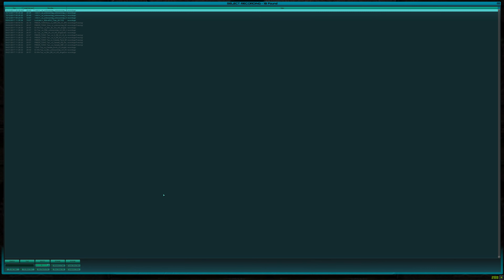ubertron vs Orion - Vurt T2TV - Map 1: Stonehenge - 15/12/2003 - Tribes 2 Oceanic TWL - 4K 60FPS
Team o r i o n were formed later in the Oceanic competition, having their first competitive match on 6/3/2003 (about two years after Tribes 2 was released) and contained a great number of veteran players from other well known Oceanic clans.
While their eventual record of 17-14 perhaps could have some believe they weren't a particularly successful clan, they were continually battling the top Oceanic clans and many of their losses were to teams like Ohm. O r i o n did hold #2 on the ladder for a while, I am unsure if they ever held top spot though (I don't believe they did).

ubertron! came late into the game on the classic ladder, playing their first game in mid/late 2003.
Founded by Wildkat their team was made up of a number of ex iM, sh & AvA players (amongst others) and made an immediate impact on the ladder.
They'd finish up with a record of 13-3, however were unable to reach the top of the classic ladder.

ubertron! team:
|iM|
Shazza
fakt0r_
Raiden-
gD-
JB
Bongoloid
Wildkat
Nasty Hobbit
quex
Khao
hooch-
Solo
TaMMaT
BioFreak

Orion team:
Sarge
Kroz-
Zer0_Patience
Tyc|-|0
RaIDZ
Turps
chillidog
Diametrica
Zen Anarchist
_eXit_
HomeShow_Warrior
Lo$t $aNiTy
kronic250
sp|tey
doss

and get involved in the latest tribes like game 'Midair' which is starting to gather a lot of momentum.

Alternatively join bittah's Discord channel to get in touch with myself or the rest of the Australia / New Zealand community

(although most of us are more active on discord)